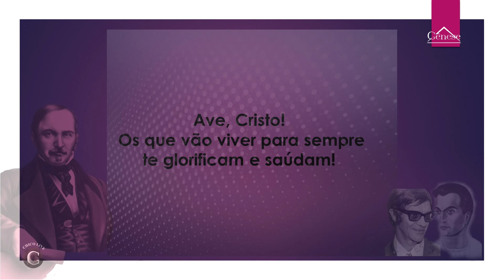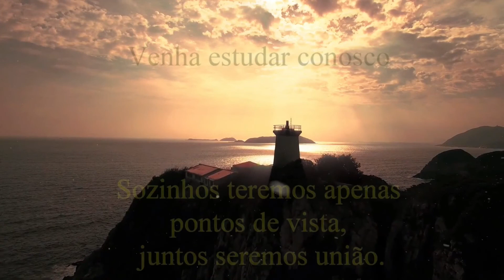UNIFICAÇÃO DOS ESPÍRITAS - #086 - CARLOS A BRAGA COSTA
Estudo realizado para o Módulo I (Estudo das Bases doEspiritismo) - GFEIS - Grupo da Fraternidade Espírita Irmã Scheilla, em  28/09/2021

Ave, Cristo!

Programação semanal:
Reuniões Públicas: